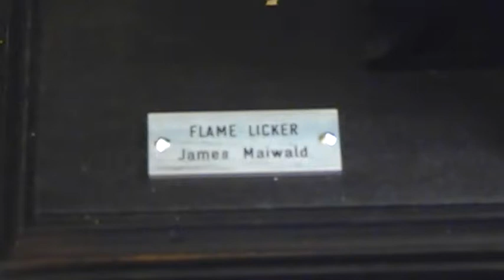Model Flame licker engine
Flame licker, model James Maiwald.